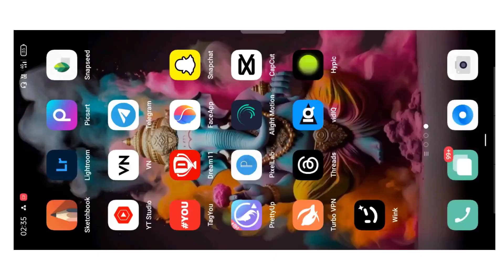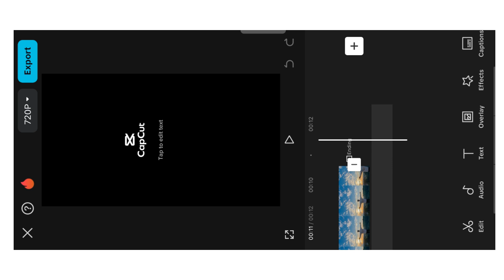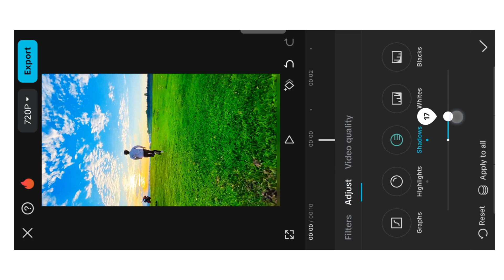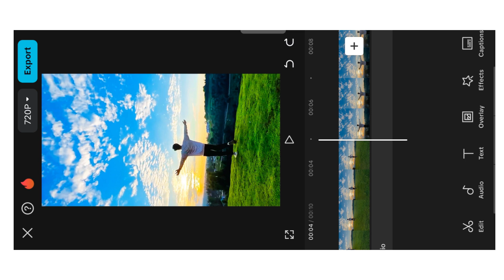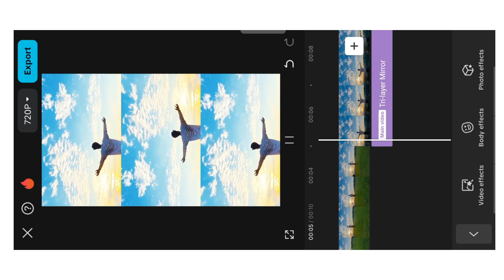Trending Cinematic Reels Editing | How to Shoot & Edit Cinematic Video | Cinematic Video Tutorial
is video me Bataya hoo ki Capcut App ki maddat se Normal Video Ko Cinematic Colour Grading kaise kar sakte ho ⚪